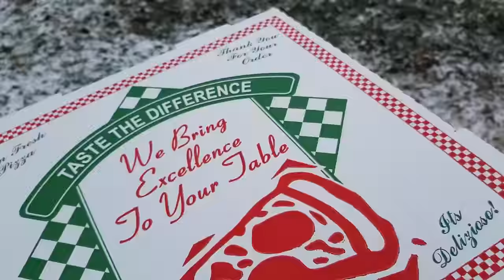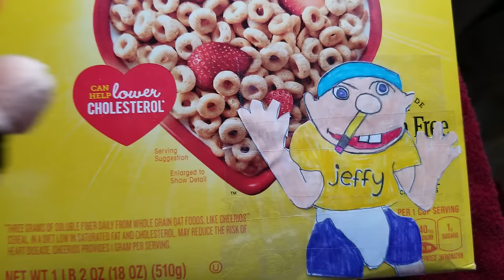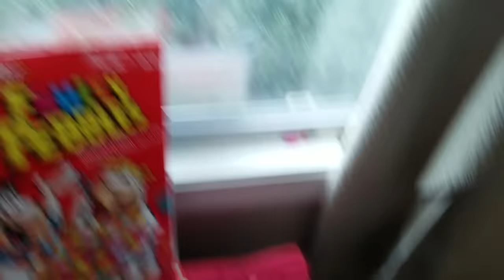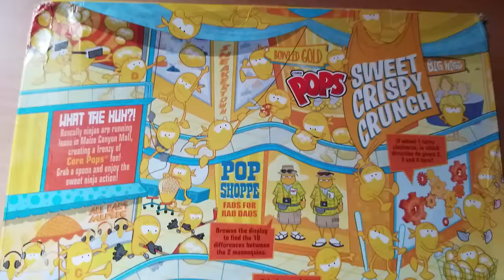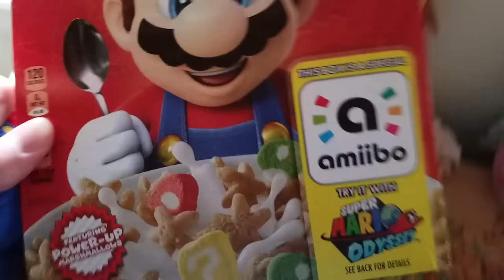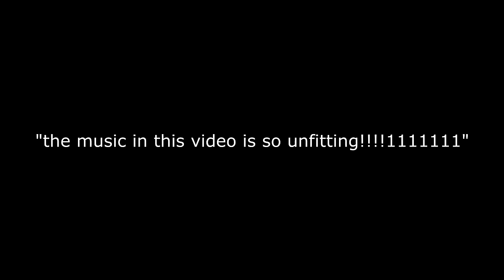JEFFY'S SUPER MARIO ODYSSEY CEREAL COMMERCIAL SML Parody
Thanks for making this the most viewed SML Parody video on all of YouTube! (I wonder if it will ever be surpassed by another creator?)
JEFFY EATS SOME SUPER MARIO ODYSSEY CEREAL
(SML PARODY)